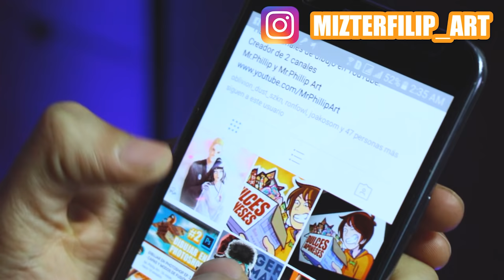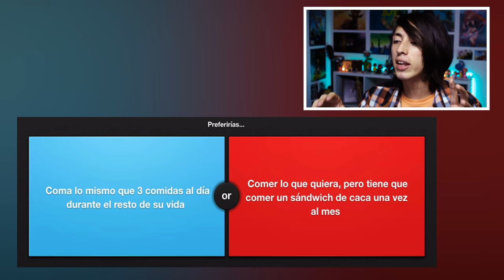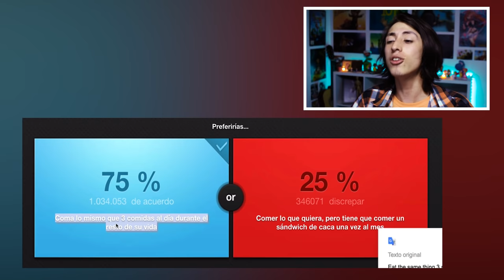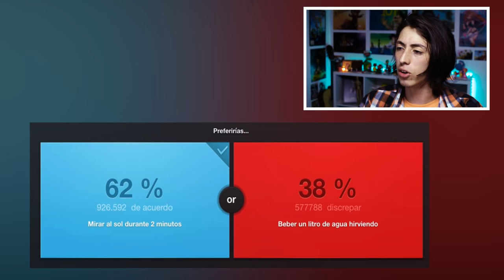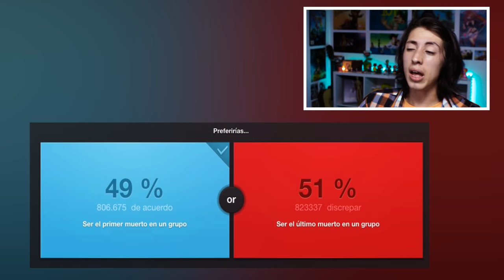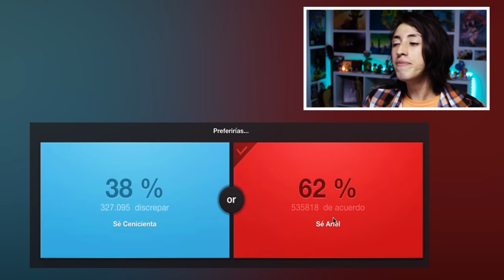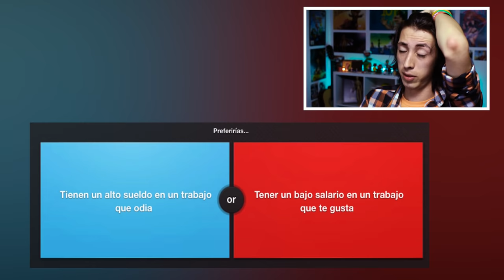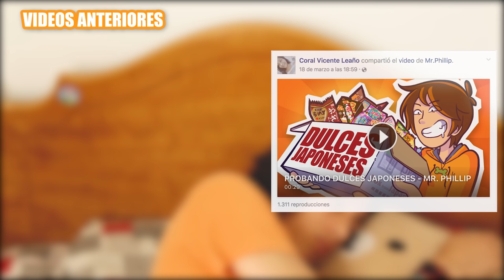UN AÑO SOLO EN EL ESPACIO - WOULD YOU RATHER - MR. PHILLIP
Would you rather es una página donde debo responder preguntas incomodas sobre que prefiero y solo tengo dos opciones como respuestas.